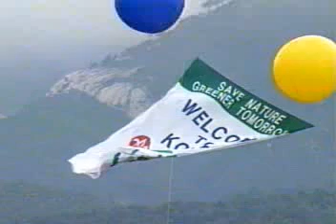Gr6 ch1 movie "Where are you from?"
I'm _____
I'm from ____
Where are you from?
Glad to meet you